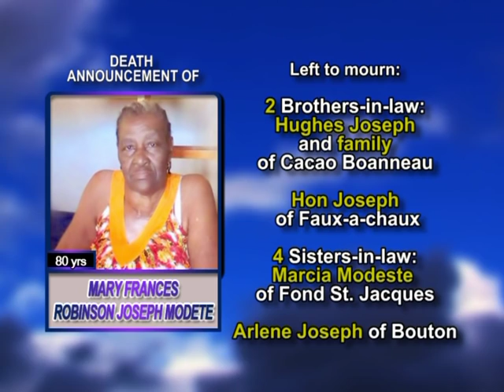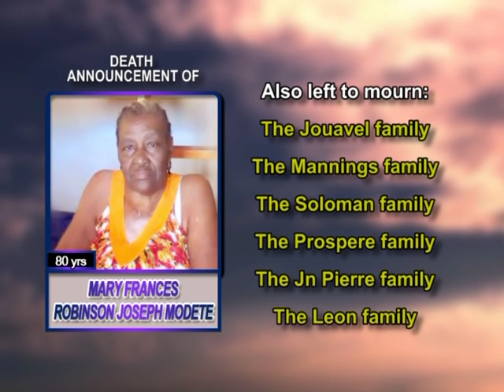Mary Frances Robinson Joseph long